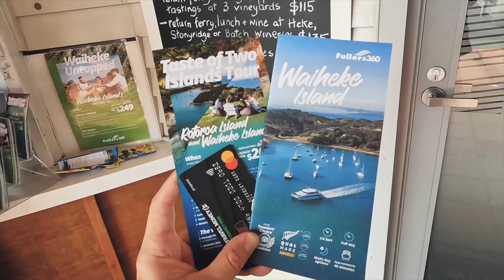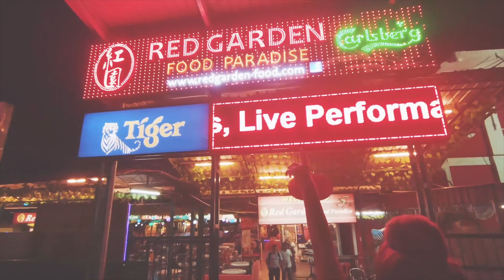'Villa in the Hills' Thailand - EP 26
Episode Twenty Six- `The Villa Wonders Vlogs'

Thank You for following the journey guys!

All content for EP Twenty Six filmed in Phuket, Thailand & Kuala Lumpur & Penang, Malaysia

💻Stay Social with Villa Wonders💻

Happy Travels x
Darren and Daria